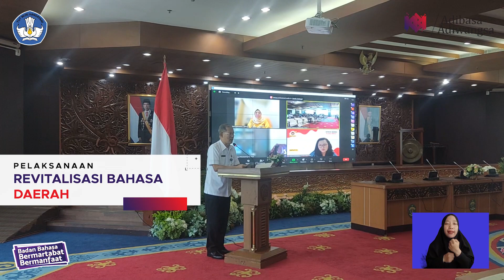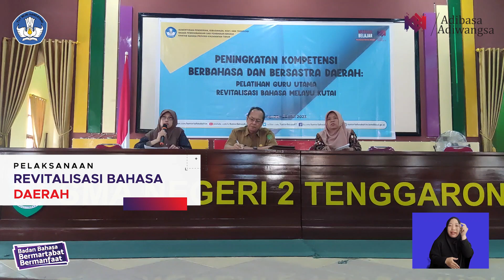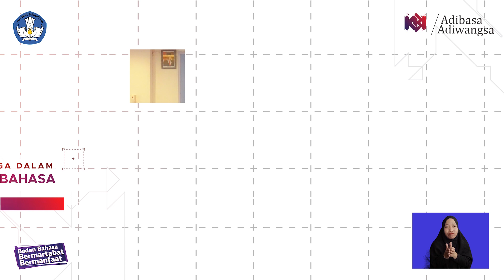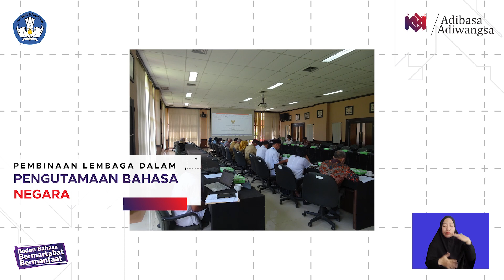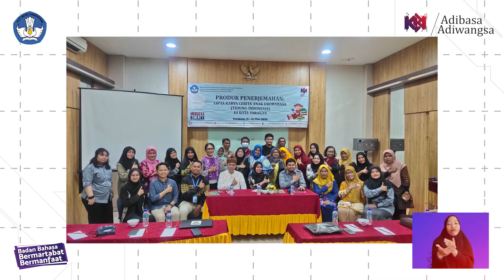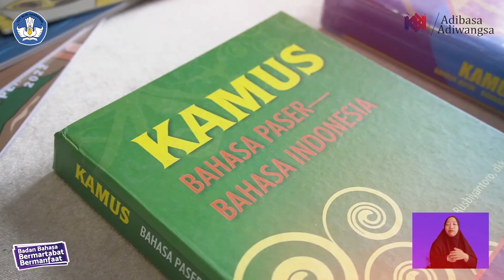Video Profil Kantor Bahasa Kalimantan Timur